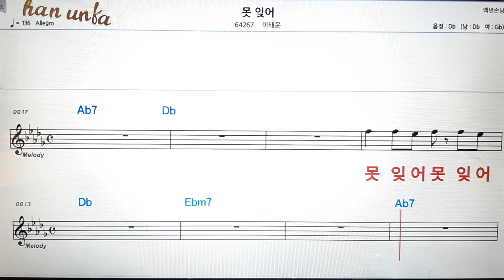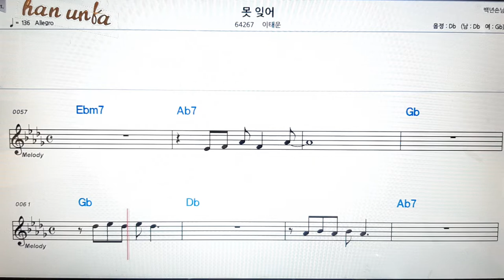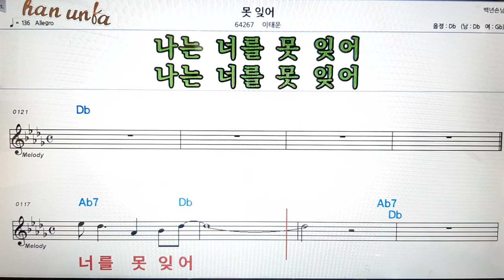못 잊어/이태운👍노래 반주, 코드 악보,가라오케💋Karaoke*Sheet Music*Chord*MR